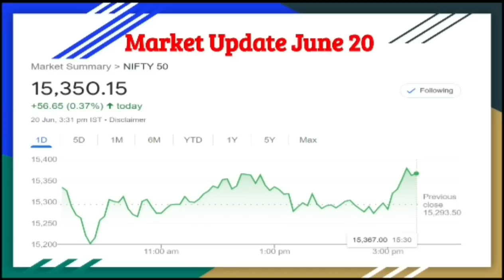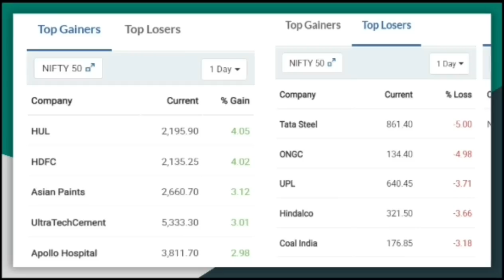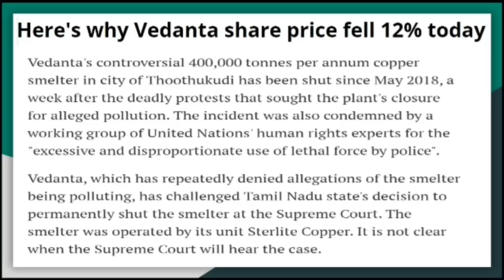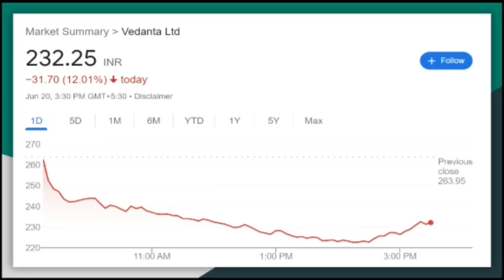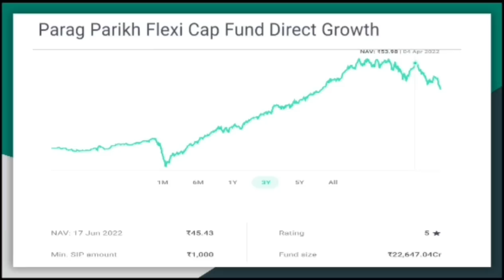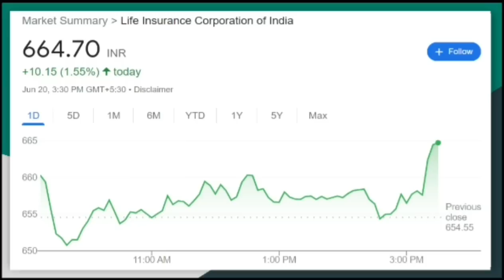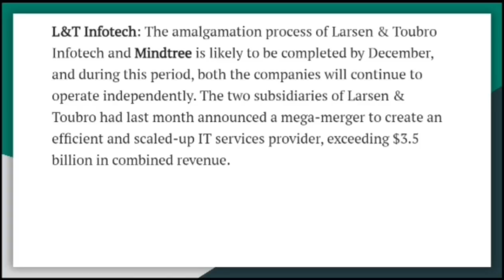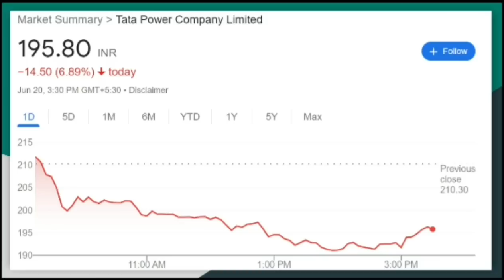June 20 stock market news|Vedanta 12% crash|Delta corp|LIC|policy bazaar|paragh parik flexi cap fund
Know What you Own and Why you Own

aylist?list=PLcn5g7OYrOmPUmHhoWZdnldnUBKAqVylc